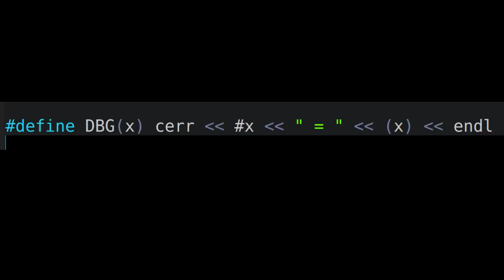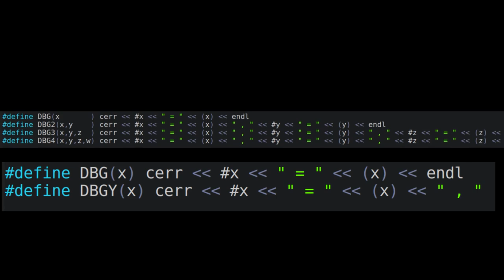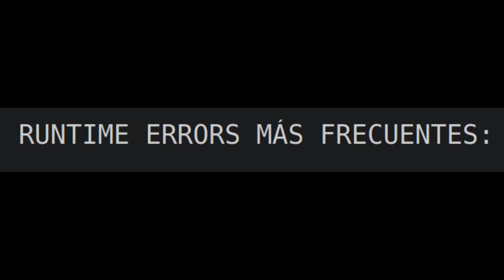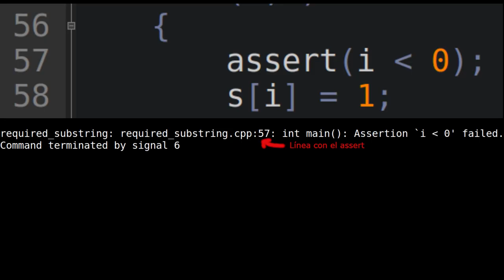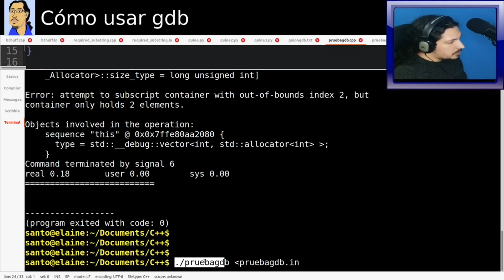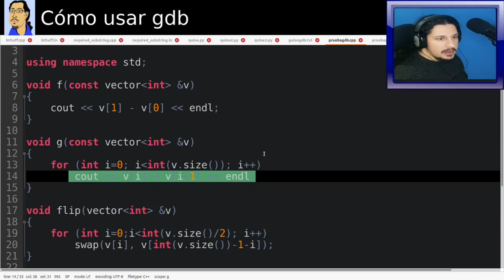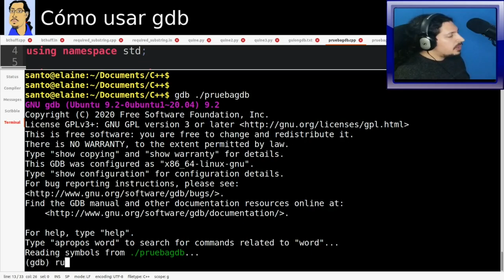Cómo encontrar la línea donde ocurre el Runtime Error en C++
Pasa siempre. Estás resolviendo un problema. Tenés la idea. Lo programás. Pero al correr los casos de ejemplo, la salida no coincide con la esperada. ¿Qué pasó? Se bugueó 🐛

En este video muestro técnicas para debuguear muy efectivas para programación competitiva. Particularmente, cómo usar macros muy muy prácticas, para evitar tener que estar configurando watches y haciendo muchos pasos manualmente con un debugger, y así lograr debuguear mucho más rápido.

Finalmente, un truco muy poderoso pero no muy conocido: cómo utilizar gdb para encontrar increíblemente rápido la línea que produce un cierto runtime error en C++.

0:00 Introducción
0:26 Macros de debugging
1:22 Vectores imprimibles
1:45 Evitemos los debuggers
2:42 Tipos de Runtime Errors
3:43 Usar de gdb para encontrar la línea
6:30 Conclusión y bloopers

No se pierdan los directos de Twitch, ¡Todos los domingos a las 17:00 de Argentina!